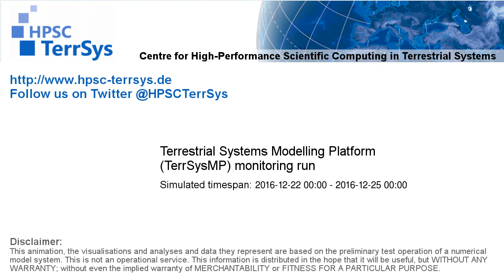TerrSysMP monitoring run 2016-12-22 - sensible heat - Europe (72h)